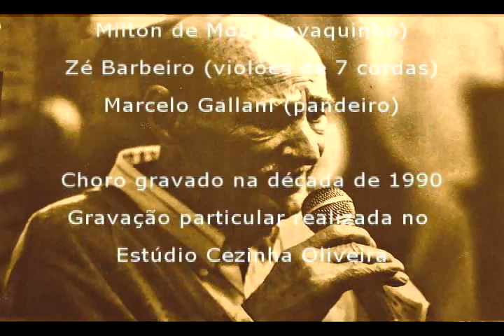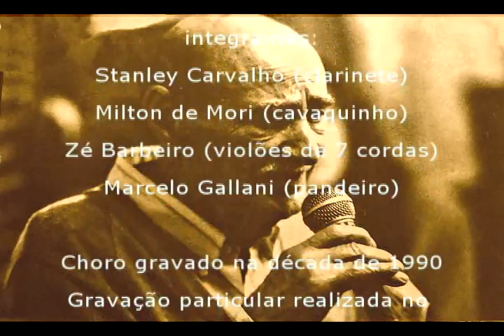Choro (sem título) n° 1 (Maugeri Sobrinho) Conjunto de Choro (gravação particular)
Gravação particular.

Músicos do projeto (em revezamento):
Stanley Carvalho (clarinete)
Milton de Mori (bandolim e cavaquinho)
Bombarda (acordeão)
J. G. (clarinete e clarone)
Zé Barbeiro (violões de 6 e 7 cordas)
Marcelo Gallani (pandeiro)
Gravado no Estúdio Cezinha Oliveira

Agradecimento especial a Milton de Mori que nos disponibilizou o fonograma.

Acervo: AO CHIADO BRASILEIRO